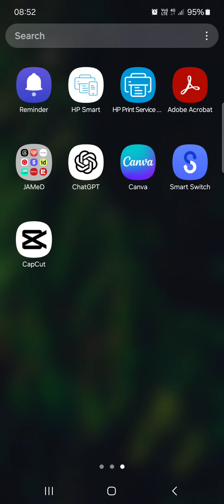How To Use Photo Editor In CapCut?